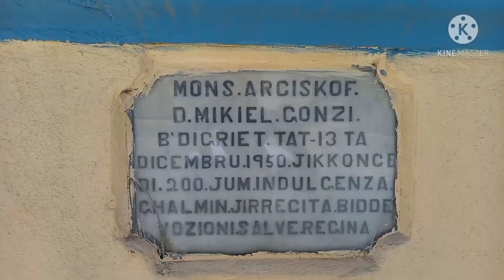BLUE GROTTO (PART 2) Malta Europe